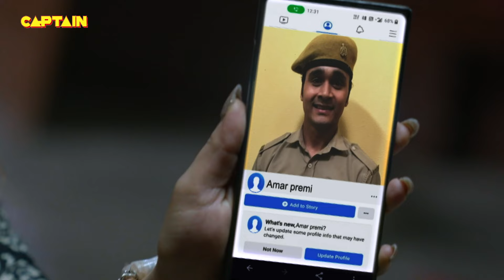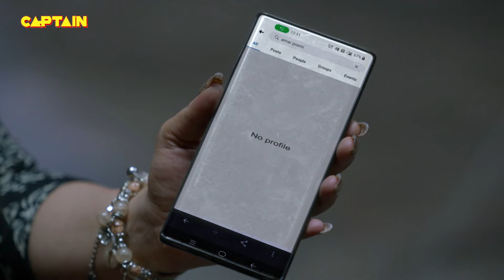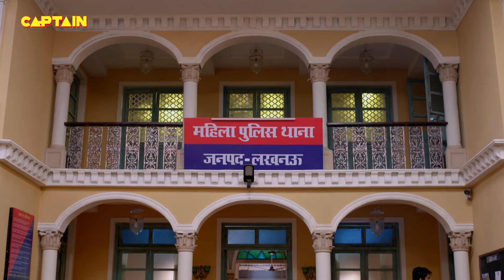इस लड़की ने करा दिया जब Cheetah को जेल में बंद || Maddam Sir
इस लड़की ने करा दिया जब Cheetah को जेल में बंद || Maddam Sir E.P 223